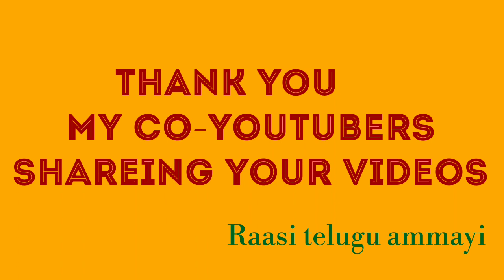mycoyouberssmallchallenge PASS THE BANGLES CHALLENGE / Vlog/Raasi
my co-youtubers

Raasi telugu ammayi

Thank Q friends